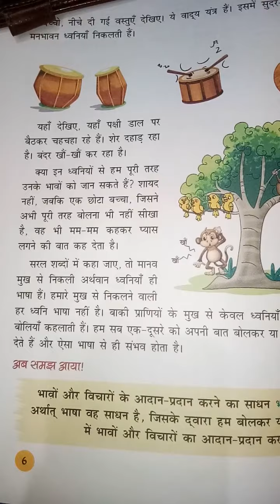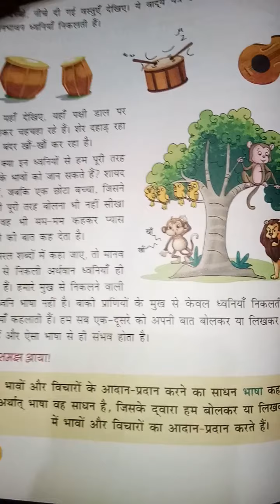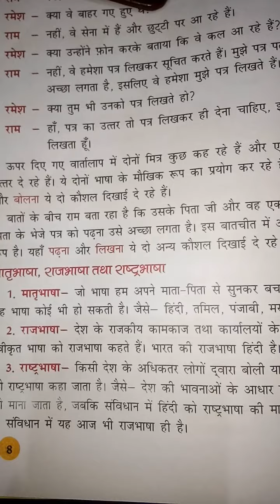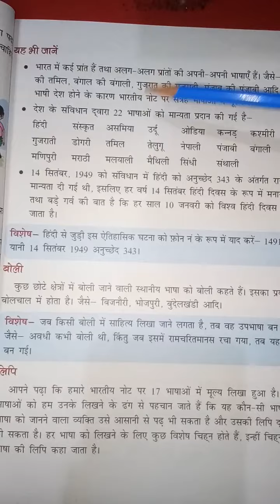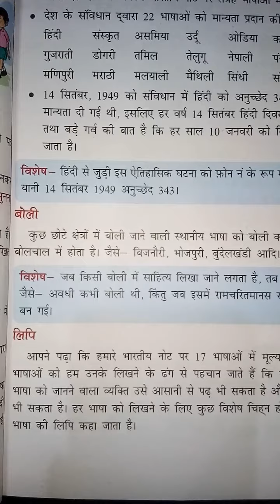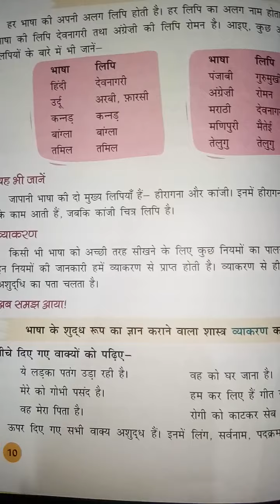08/04/2021, Class 5th, Hindi Language, L-1